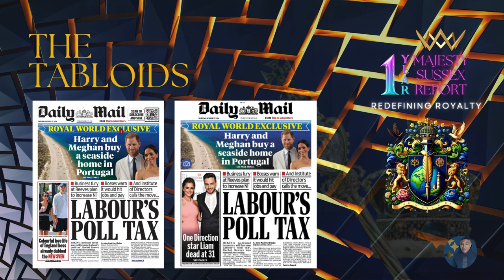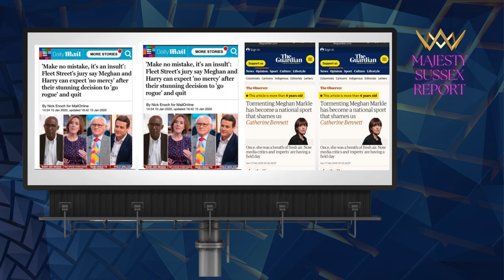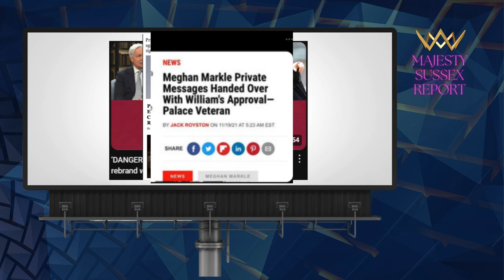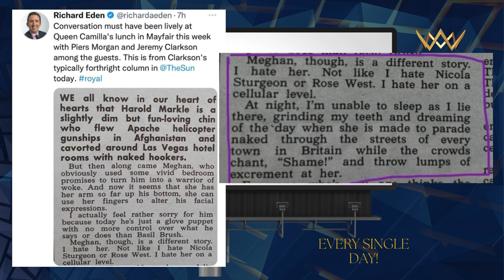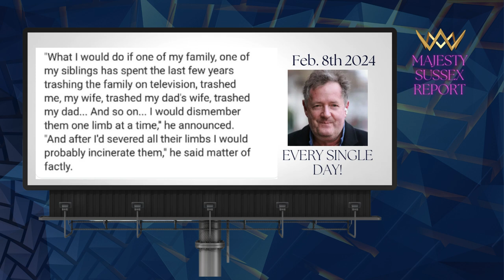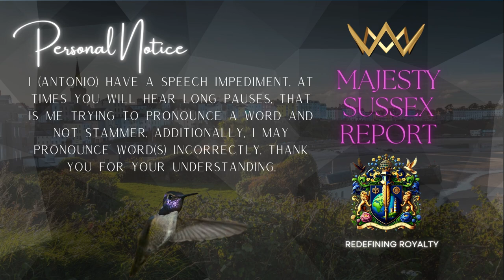The Tragic Loss of Liam Payne & Media Harassment of Meghan Markle: A Call for Compassion and Reform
In today's video, we reflect on the tragic passing of Liam Payne, former member of One Direction, and the media’s relentless harassment of Meghan Markle, the Duchess of Sussex. Liam Payne’s unexpected death in Buenos Aires, Argentina, has shocked the world, reminding us of the deep mental health struggles public figures often endure. While the world mourns Liam, the same media that now celebrates his life continues to bully and abuse Meghan Markle—who has endured years of targeted harassment and media attacks.

🔔 Join the conversation as we explore:

The mental health challenges faced by both Liam Payne and Meghan Markle.
How the UK media’s obsessive scrutiny contributes to long-lasting emotional pain.
The urgency of media reform and how we can all play a part in fostering kindness and compassion.
📢 Highlights:

Why did Meghan Markle and Prince Harry still make headlines even amidst Liam Payne’s tragic passing?
The hypocrisy of media coverage: how compassion is reserved for some, while others, like Meghan, continue to be relentlessly harassed.
How can we better understand the link between mental health struggles and media abuse?
💡 Call to Action: It’s time for the media to take responsibility. Join us in advocating for kindness, mental health awareness, and stopping media bullying. Let’s push for the reform necessary to ensure no one has to endure this kind of abuse.